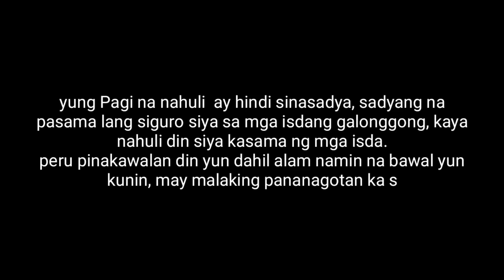MAY KASAMANG MALAKING ISDA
galonggong lang ang hinuhuli namin mga ka sprakatak, peru may nakasama na malaking Pagi, hindi sinadyang hinuli ang Pagi dahil hindi namin alam, kaya nadali din siya kasama ng mga galonggong., Peru kalaunan, pinakawalan din namin ang malaking isda dahil bawal po hulihin ang mga isdang ito...